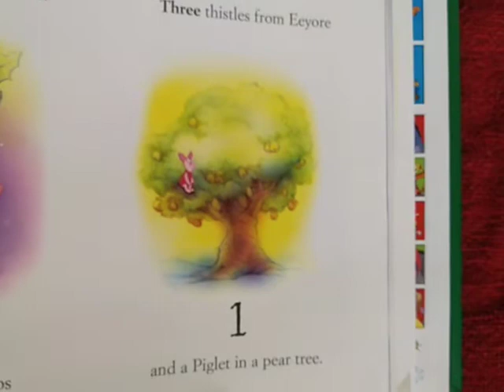Winnie the Pooh - Twelve Days of Christmas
Christmas Treasury

Christmas Story read aloud

Honeybees, Pine Trees, Snowflakes, Jingle bells, Wreaths, Stockings, Cards, Pots of Honey, Carrots, Thistles, Kanga_roos, and Piglet in a Pear Tree